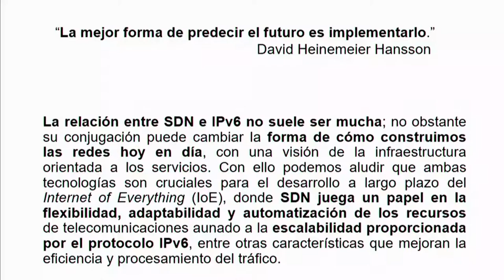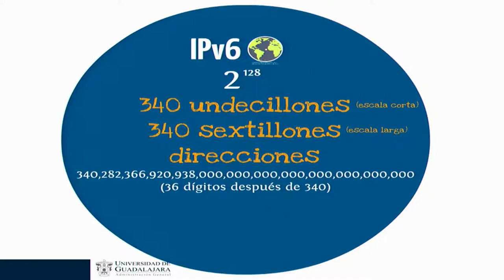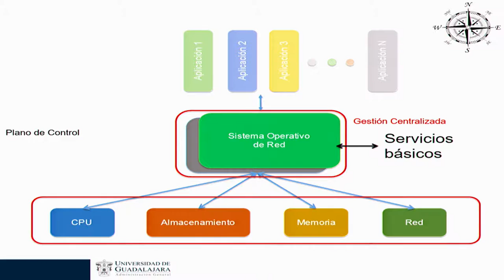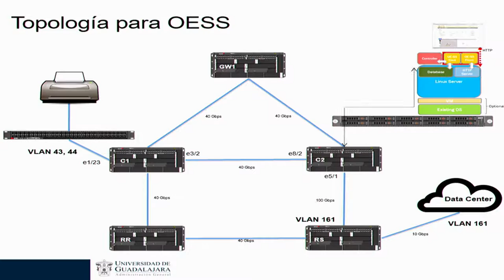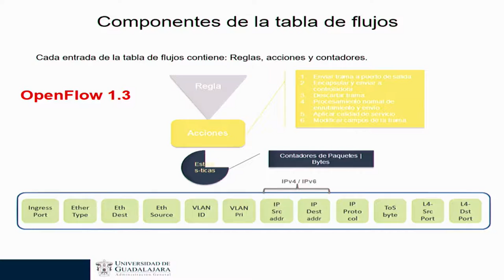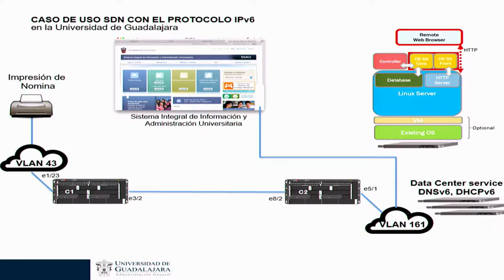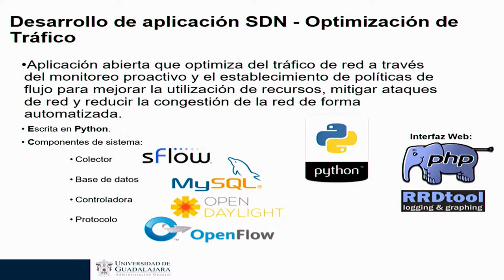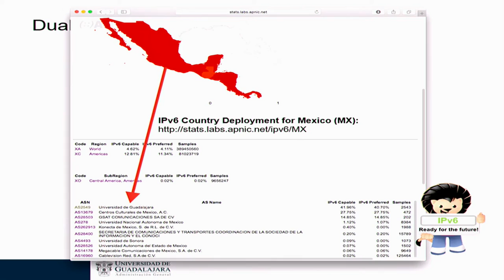Despliegue de las tecnologías SDN de la mano con IPv6